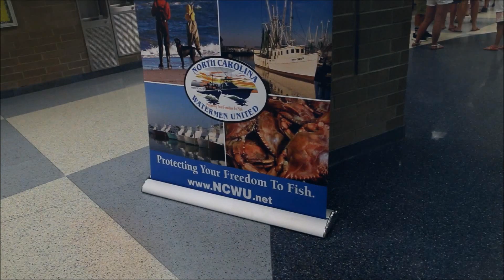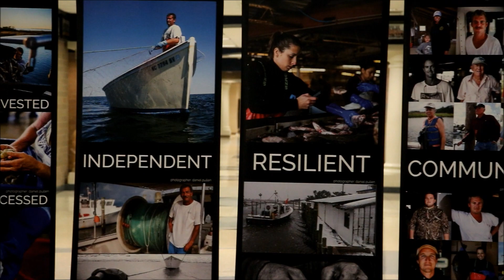Wicked Tuna: Outer Banks Season 5 Captains Q&A | OBX Entertainment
Watch the Q&A panel featuring captains Charlie Griffin of the Reels of Fortune, Greg Mayer of the Fishin' Frenzy, and Britton Shackelford of the Doghouse at the 'Wicked Tuna: Outer Banks' Season 5 premiere screening at First Flight High School in Kill Devil Hills, NC.